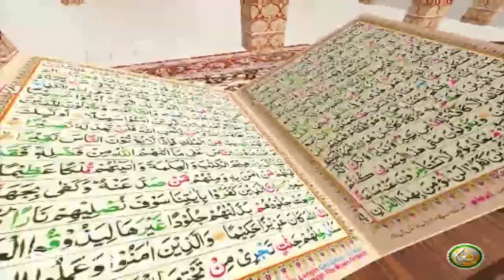TAFSEER ALQURAN WITH ABU SAEED | Pashto Bayan EP68| تفسیر القرآن له ابو سعید سرہ